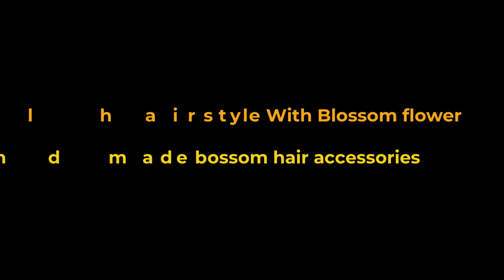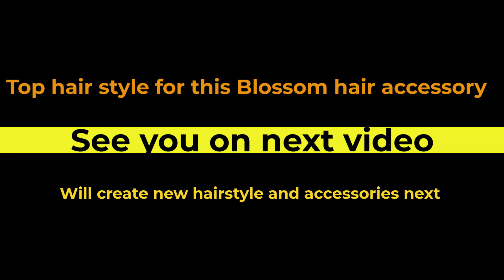Create a Classic Vintage Hair Style tutorial. 復古髮型教學。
Please help my channel grow by subscribing and setting alerts you will find some very interesting tutorials and lessons that I have made so that you can easily do these yourself.

This video show you how to make Vintage hair style.
I show you step by step instructions for making a professional Vintage hair Style  Pick a right hair accessory to match hair style,  And show you how to make a hair accessory for the hair style to make it look harmonize.

Follow me for more tutorial on my YouTube channel , you will find some thing you like.